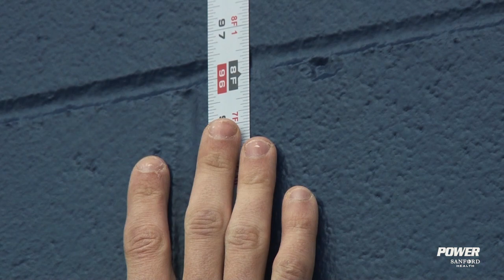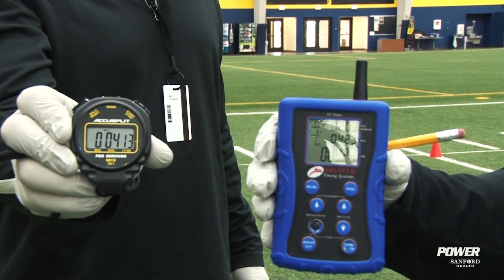Noah Wanzek Pro Day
The official filmed pro day of professional football prospect Noah Wanzek.